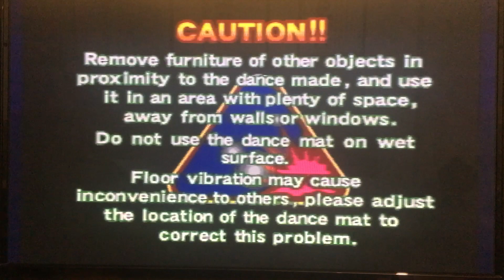My Fisrt DDR TV Game (3)